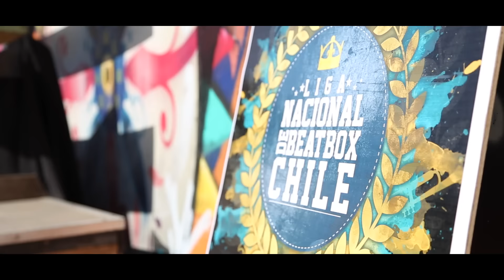Ex-bitt Showcase - Campeonato Nacional Beatbox Chile 2015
Registro Realizado el 5 de Diciembre, en El Campeonato Nacional de Beatbox Chile 2015 (CNBC), realizado en El Anfiteatro el Cortijano de Conchalí.
En la producción del evento, Bufonk el Microphone Controller, El Volcan Record en la grabación del audio, de Jurados: Chummbeat, Nikson y Mr. Androide, Catnegro Rec. a cargo del registro y edición, en las cámaras, Rapmilo y Negro Araya.

Les dejamos a Ex-bitt con su Showcase de presentación para el CNBC.

Equipo de trabajo: Delaion, Catalina, Camila, Cris, Zrs Zeres, C-Piña y Garrero Araya y Flip.

Colaboradores: BDM, Anfiteatro El Cortijano, Ensecreto, Delaion en los diseños.

Auspiciadores: El templo de Maestros, Brain Design, Tinta Freska Clothes(Bronka), From Candelaria, M.A. Print, La Marka, Nadimjo.

Patrocinadores: Beatbox Chile, Liga Nacional Beatbox Chile, Comoencasa, PlanetaBeatbox y Catnegro Rec.

La Instrumental del Intro es una cortesia de Niksonbeats.

- Fanpage de Catnegro Rec.